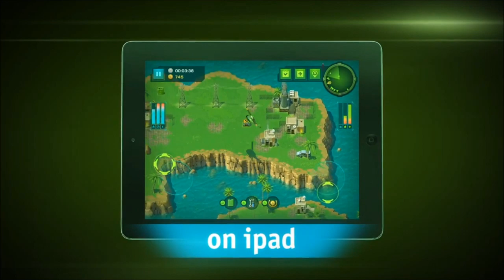Official Pilot's Path Launch Trailer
Pilot's Path by Happymagenta

Pilot's Path is an old school, open world helicopter simulator where you'll play as a dishonorably discharged USAF ace pilot. Without anywhere else to turn, you'll delve deep into a criminal underworld where kingpins and drug lords will call upon your expert services to deliver certain... illicit goods. Make them angry and it'll be more than your career that's dead.

Most folks don't feel secure unless they have both feet planted firmly on solid ground. Long flights just aren't comfortable, and turbulence makes them feel sick. But you're different. You're an artist in a helicopter, and the skies are your canvas. Making a quick buck by slinging goods for the highest bidder, exploring the world from high up in your cockpit, and living life by your own rules - that's the Pilot's Path. So throw away your standard issue pilots' handbook and pump up the throttle.

The world is your oyster...
• The world of Pilot's Path is unpredictable
• Randomly generated maps for each new game
• Explore over 50 islands in 2 huge locations
• Collect and sell items from across the archipelagos to make more money
• Visit the mechanic to make improvements to your helicopter
• Increase hull integrity, fuel capacity, speed, radar capabilities, and more
• Plenty of missions to keep you occupied

Unparalleled, engaging design...
• Joystick controls that make flying your helicopter easy and intuitive
• Beautifully rendered cut scenes
• Unique retro design maximized for retina and full HD displays

Enjoy the flight with an optimized gaming experience...
• Control remotely with another iOS device (via Wi-Fi, Bluetooth)
• Play on a TV or a projector (HDMI, Airplay, VGA, RCA supported)
• Configurable TV resolution
• Full HD and other resolutions supported
• Simple, super easy TV and remote setup
• Universal app, optimized for iPhone, iPad and iPod touch